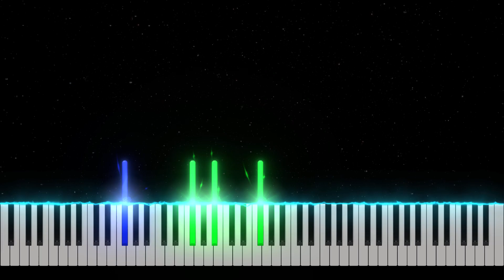handout german respelling - Piano Tutorial [Nivek.Piano]